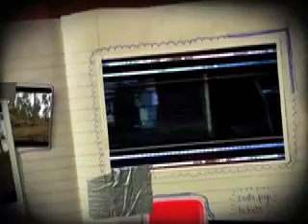Swinley Forest 12ft Jump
Swinley Forest Gap Jump, rider is Ian Moffat on a Commencal Supreme DH Team. 18th October 2009. With fellow riders, Chris Pedoe, Graham Gallagher and Jeth Hughes.